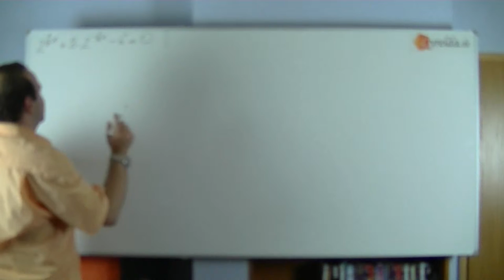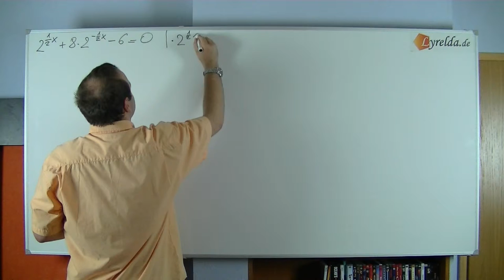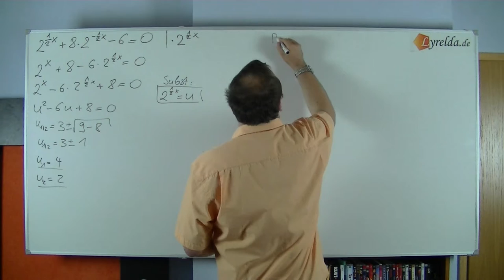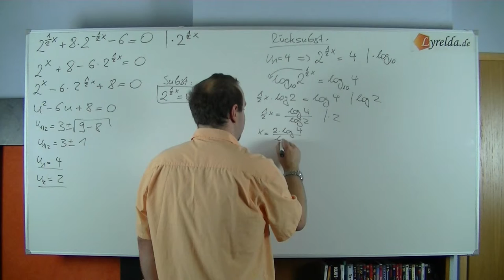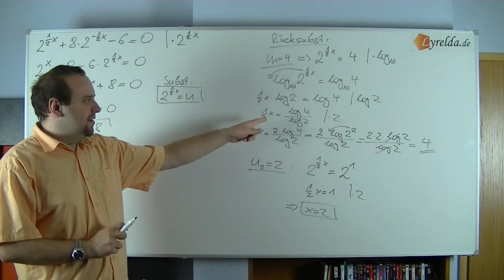Gleichungen-Sub-Aufgaben - Lyrelda.de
Musterlösungen zu Aufgaben von zum Thema lösen von Gleichungen mit Hilfe der Substitution

LyreldaHD